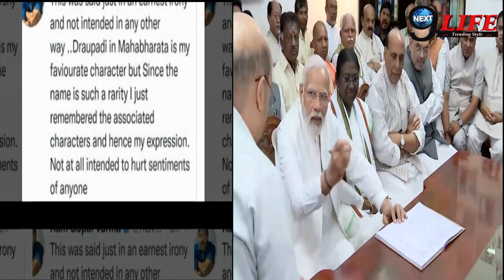मशहूर फिल्मकार ने द्रौपदी मुर्मू को लेकर दिया ऐसा ब्यान की सुन बीजेपी नेताओ के उड़े होश !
Ram Gopal Verma # Draupadi Murmu # President Election2022